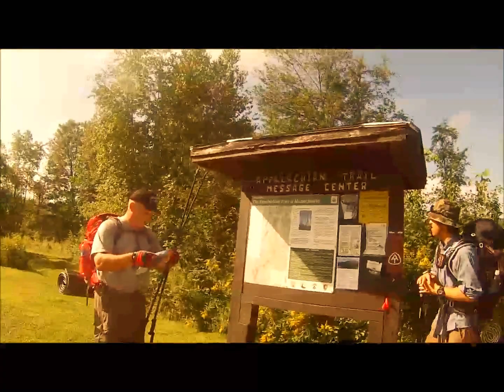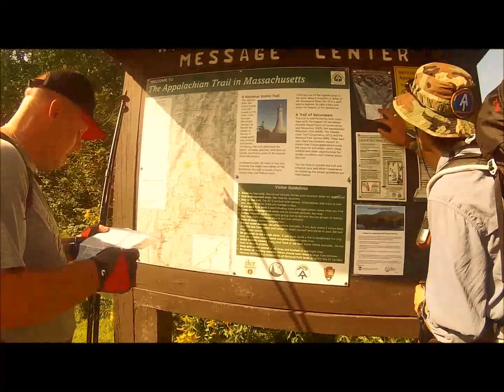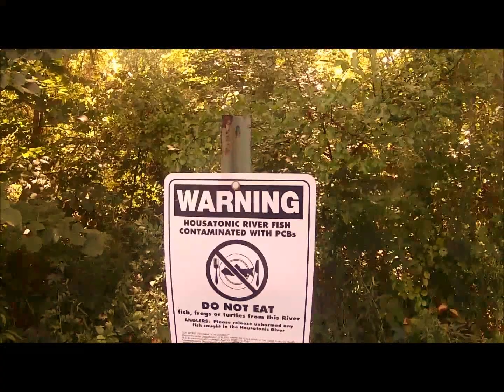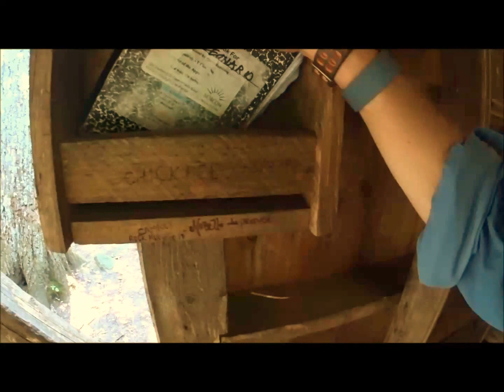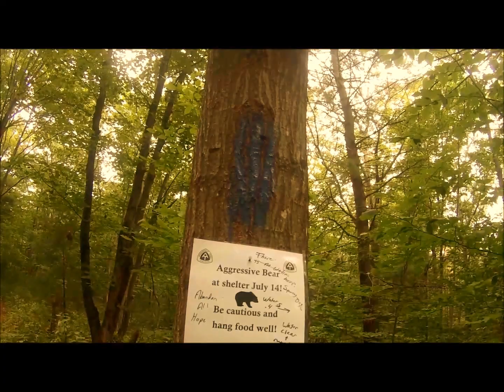Our Death March on the AT in Massachusetts - Where is the Water?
A 25 mile overnight on the AT in Massachusetts.  Water in late August became an issue.  Had our longest day yet.